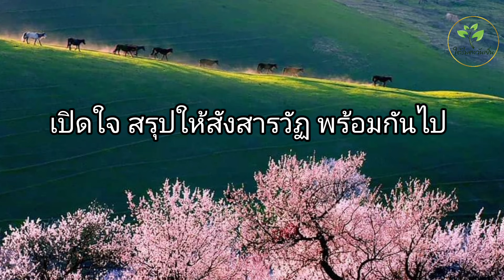เปิดใจ สรุปให้สังสารวัฏ พร้อมกันไป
หลวงพ่อสนทนาโปรด